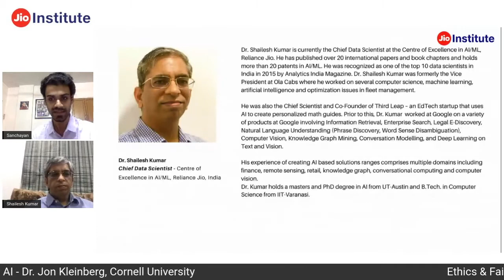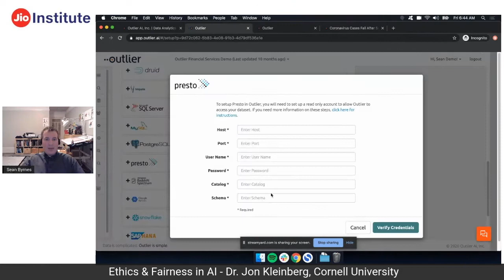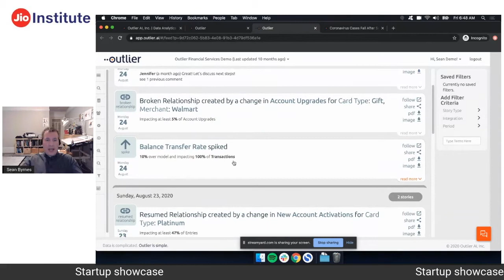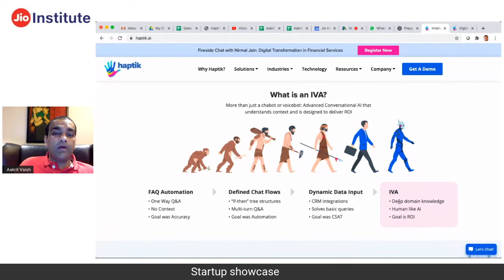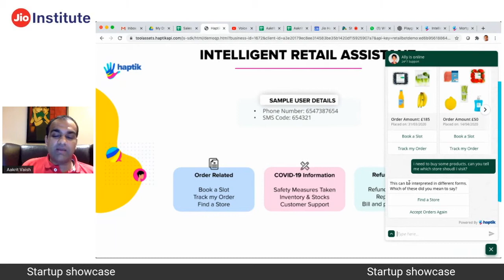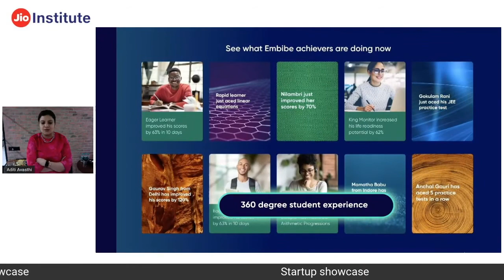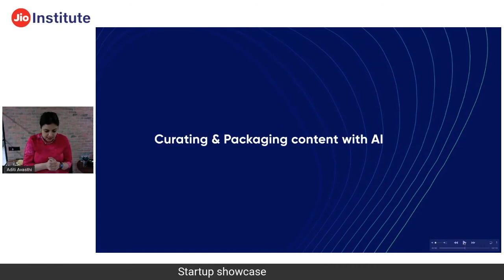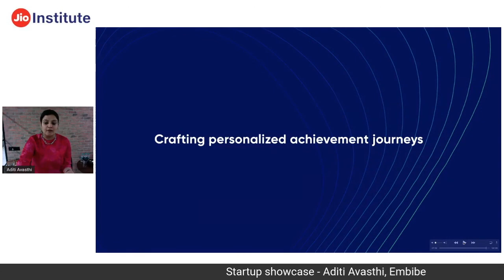Digital Symposium on AI for India Day 3: Start-up Showcase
Featured entrepreneurs demonstrated how implementing AI based technologies has enabled their success and growth and also presented opportunities for expansive scalability.